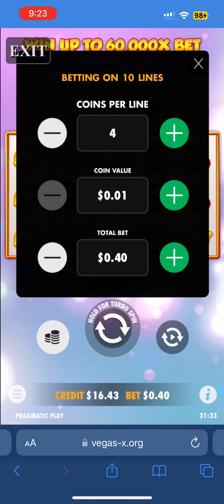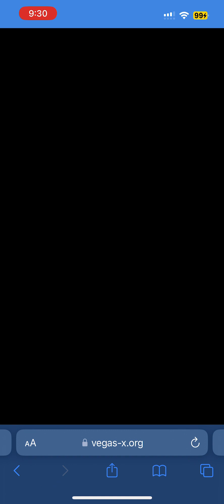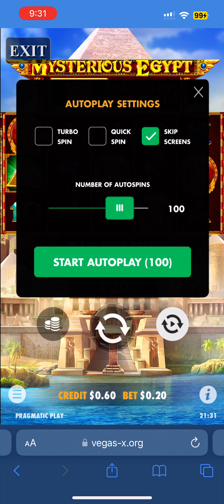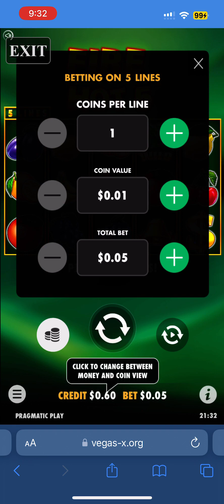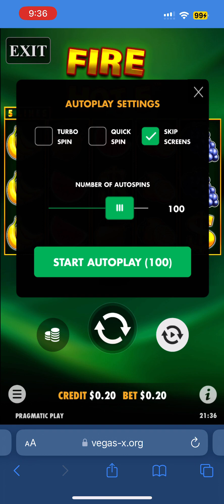🍉EJ and others on VegasX 🎰